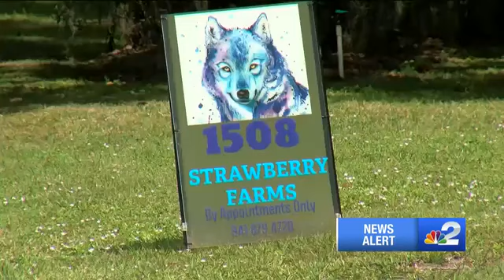Second suspect arrested after nearly 60 dogs found in ‘deplorable conditions’ in DeSoto County